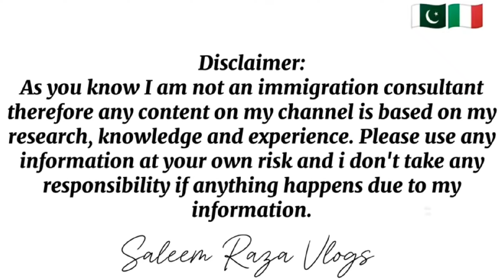🇮🇹Italy visa update 2024🔥|Italy paper update| Nulla osta 2023|Italy Work permit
Also, any replies on your comments are also based on
my personal research and experiences therefore
please use it at your own risk. Anyways I always try to
keep my information as accurate as possible.
P.S- I am not a Solicitor or Visa Consultant or Legal
Advisor. therefore please don't ask me these
information..
This video is about italy immigration.

Italy news
Eu immigrants
Salary
Salaries
Highest salary
Italy jobs in 2024
Italy immigration
Italy flussi immigration
Italy sanatoria immigration
High ranked salary countries
Italy per month salary
Italian News in punjabi
ltaly news channel
Italy news urdu
Pakistani in Italy
Italy immigrants life
Italy asylum
Indian in Italy
Italy seasonal work
geopolitics
geography
history
economics
economy
mario draghi
italy economy
roman empire
italy
italian economy
giorgia meloni
italy history
italy geography
italy world cup italy vs the future
italy future
italy economics
italy war
italy fascism
italy far right
italy fashion
europe
study future in italy
Jobs in italy
Migrants
Jobs in Europe
Italy 9 months visa
Italy flussi
Immigration
Italy documents
Italy citizenship
Italian cittiadinanza
Cittadinanza
Citizenship
Italian nation ality
Nationality
How to apply Italian nationality 2024
How to apply carta di soggiorno
Italy protezione speciale soggiorno
Permesso di soggiorno
Carta di soggiorno
Italywork
Italy agriculture work
Italy dairy farm work
italywork
italyagriculturework
italydairyfarmwork
italysalery
italyvisainformation
italyfreevisa
italytouristvisa
italystudentvisa
italydonky
italyincome
punjabiinitaly
workinitaly
sechgenvisa
italyexpenses
italyworkvisa
italy9monthworkpermit
italyembassyupdate
workvisaitaly
italyvisaupdate
nullaosta
nulaostaitaly
Workvisaitaly
italyvisaupdate
nullaosta
nulaostaitaly
italypaperopen2024
italypaperopen2024
italyseasonalvisa2024
italyseasonalvisa2024
italypaperupdate 2024
I talyworkpermit
italyseasonalvisa
italypasportsurname
italynullaostaupdate italypaperquota2024
italyfamilyvisa
italyentry
bonus2024
italyembassydelhi
italypapernewupdate
Workvisaitaly
italyvisaupdate
nullaosta
nulaostaitaly
italypaperopen2024
italypaperopen2024
italyseasonalvisa2024
italyseasonalvisa2024
italypaperupdate 2024
I talyworkpermit
italyseasonalvisa
italypasportsurname
italynullaostaupdate italypaperquota2024
italyfamilyvisa
italyentry
bonus2024
italyembassydelhi
italypapernewupdate